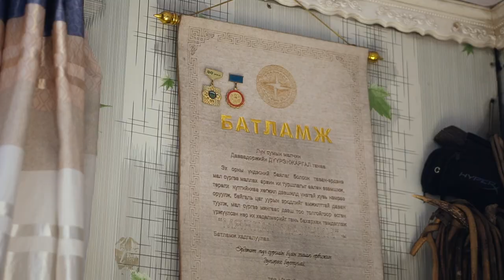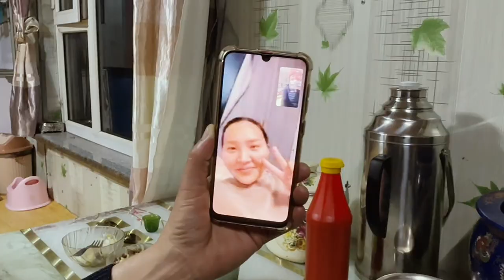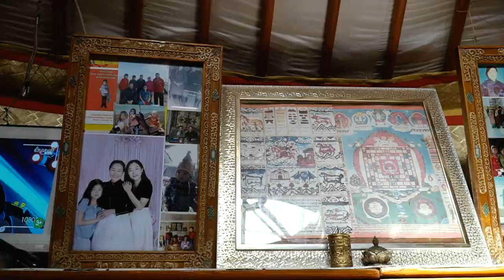Singaporean girl experiences the life of Mongolian nomadic women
I’ve always been curious about how women in different parts of the world live so I embarked on a journey to find out how the nomadic women in Mongolia live.

Despite the language barrier, I’ve learned and experienced so much for my 1 week stay with the family. I witnessed how the nomads move from their winter camp to their spring camp, how to collect animal dung as fuel for fire, how to ride a horse, how to milk a livestock, how to make Mongolian cuisine, and the list goes on!

It’s an honour to be able to immerse myself in this incredible culture and way of living and I hope you can experience it though my lens while watching this documentary.

We want to thank Unurbileg and her family for their warm hospitality and kindness and also our Mongolian coordinator Enkhtuya for translating.